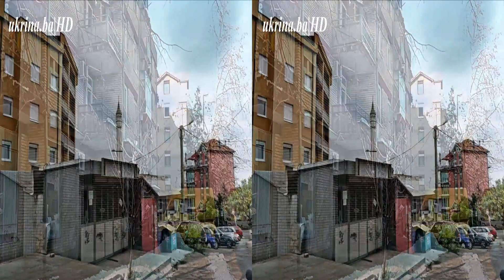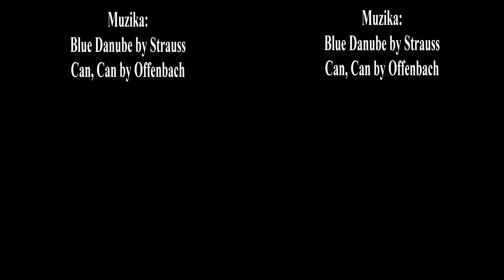GRAD DERVENTA LJETO - ZIMA 3D